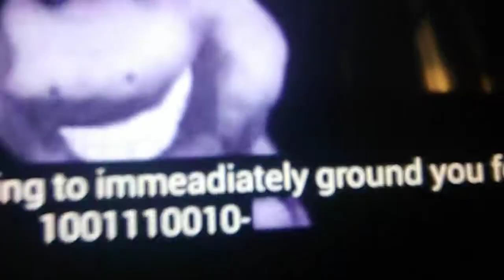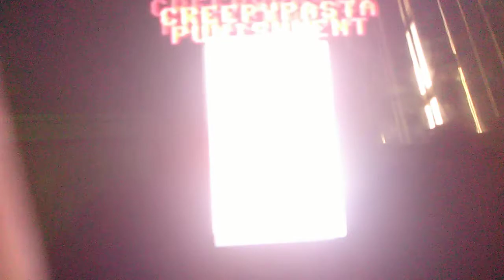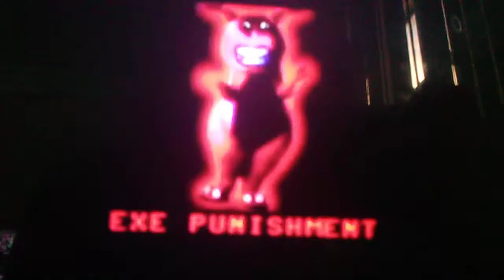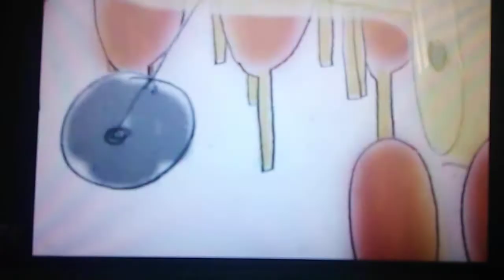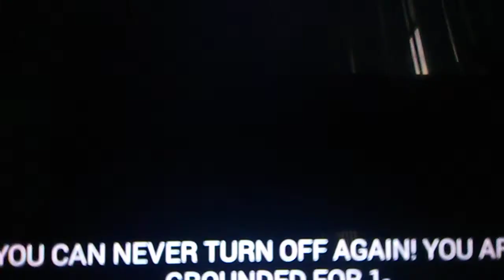Barney Error 24